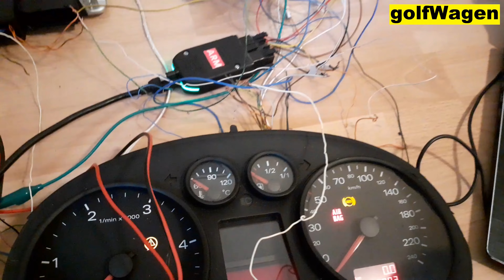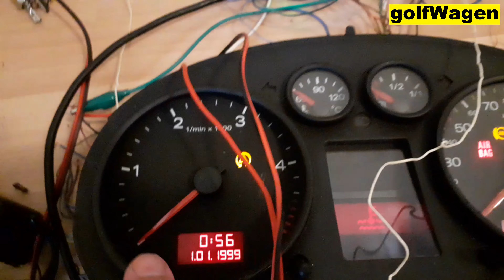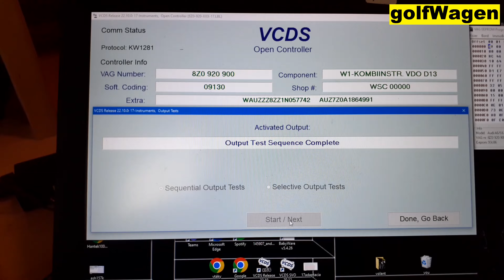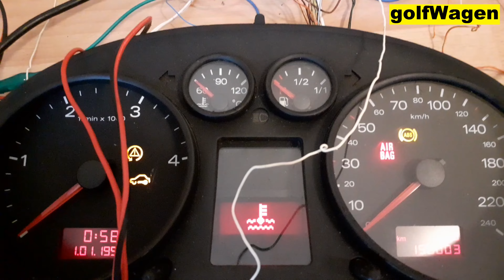VW faulty engine ECU bench testing